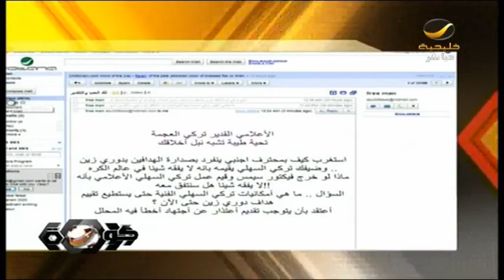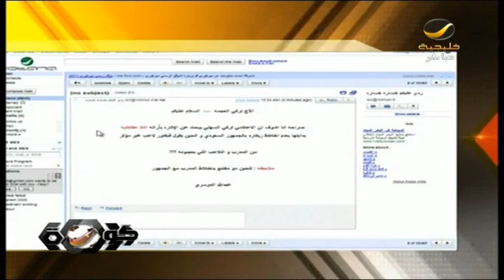برنامج كورة 13 اكتوبر 2011 - الحلقه كامله